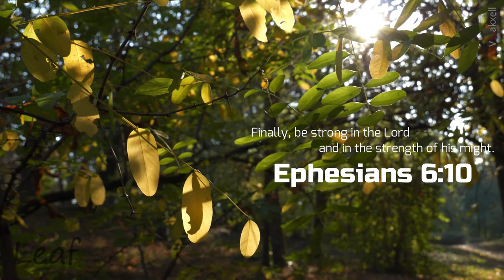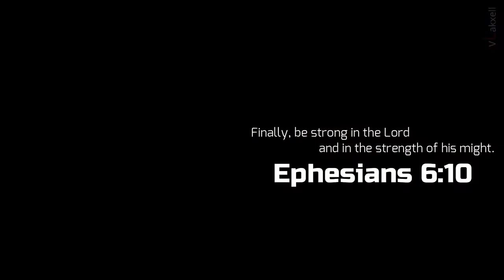Leaf (Piano Composition)